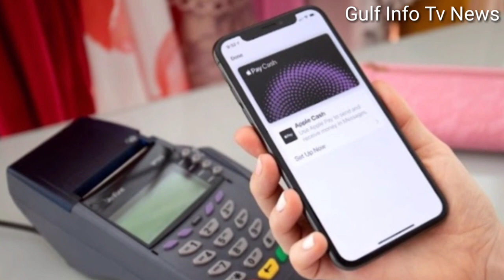Kuwait Today All Workers Expire Visa Bad News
Gulfinfotvnews2022
gulfkuwaitnews2022 kuwaitnews2022 kuwaitnewstoday2022
kuwaitvisa2022 indianews2022
kuwait 2022 kuwaitdakoka2022
kuwaitfamilyvisitvisanews2022
kuwaitflight2022
kuwaitnewvisaupdate2022
kuwaitvisanewatoday2022
gulfnews2023 indiatopakiatanflight2022
kuwaithindinews2022
kuwaitnewshindi2022
kuwaitnewstodaylive2022
kuwaittoindiatravelguide2022
kuwaitvisitvisaforindian2022
kuwaitvisitvisanewstodat2022
todaykuwaitnews2022
visitvisakiwait2022
visitvisakuwaitnews2022
familyvisakuwait2022
Kuwaittodaynews2022
kuwaittodayupdate2022
kuwait2022 kuwaitupdate2022
kuwaitvisa2022 newvisa2022
visaupdte2022 Indiakuwaitvisa2022
visaindiakuwait2022 kuwaitindiavisa2022 newvisaindia2022 indiaflightopen2022
indiaairport2022 indiakuwait2022
kuwaitupdatehindi2022
kuwaitflight2022update
kuwaitairportupdate2022
kuwaitflightvideo2022
kuwaitgoodnews2022
kuwaiteidupdate2022
kuwaitInternationalflight2022
kuwaitnewvisitvisa2022
kuwaitnewfamilyvisa2022
kuwaitnewvisa2022
kuwaittouristvisa2022
kuwait18numbervisa2022
kuwait18visaupdate2022
kuwait20numbervisa2022
kuwait20visa2022
Kuwaitflightopen2022
kuwaitkabchaluhogi2022
kuwaitflight2022
indiakuwaitflight2022
indiakuwaitflightupdate2022
indiakuwaitentryuodate2022
indiakuwaitentry2022
indiakuwaitnews2022
indiasekuwaitkesejaye2022
indiakuwaitvisakesahotahai2022
indiakuwaitupdate2022
indiakuwaitpcr2022 kuwait2022
kuwaitcityvideo2022 kuwaitflightvideo2022
kuwaitairportvideo2022
Kuwaitvisarenewal2022v
Kuwaitprimeminister2022
kuwaitairwaysflight2022
kuwaithindinews2022
kuwaithindiupdate2022
kuwaitenglishnews2022
kuwaiturdu2022
kuwaiturduupdate2022
kuwaittamilnews2022
kuwaitmalayalinews2022
kuwait2022update
pakistankuwaitflight2022
bangladeshkuwaitflight2022
nepalkuwaitflight2022
srilankakuwaitflight2022
Philippineskuwaitflight2022
pakistankuwaitentry2022
Mumbaikuwaitflight2022
delhikuwaitflight2022 trichikuwaitflight2022 manglorekuwaitflight2022

kuwait news kuwait news today kuwait visa india news kuwait  kuwait City kuwait family visit visa news kuwait flight kuwait new visa update kuwait visa news toda gulf news